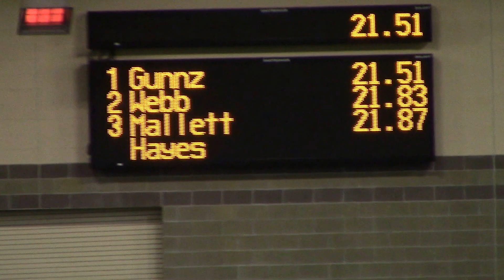2017 Meyo Invitational 200m Aaron Mallett